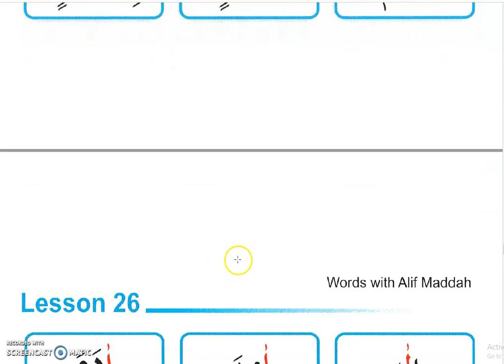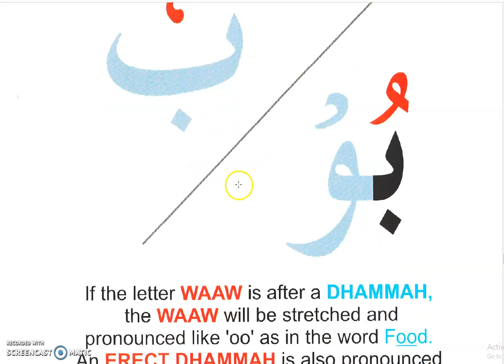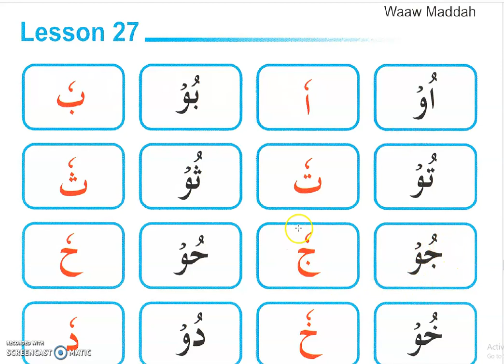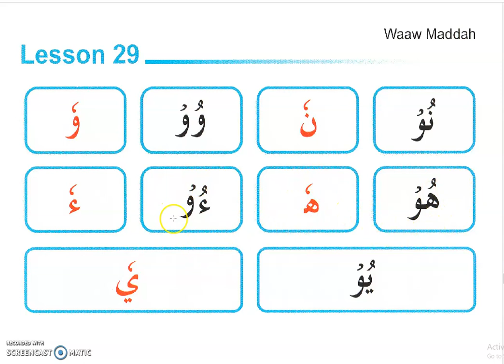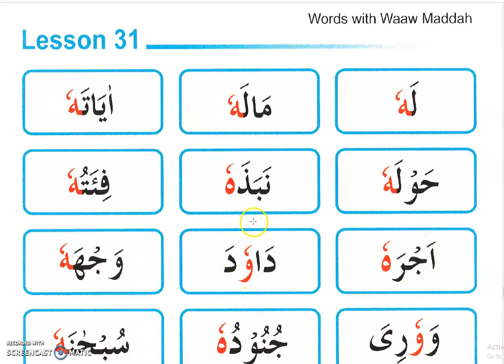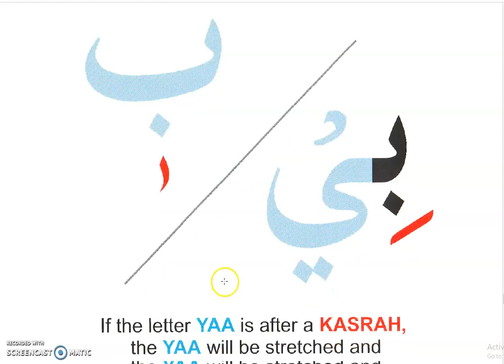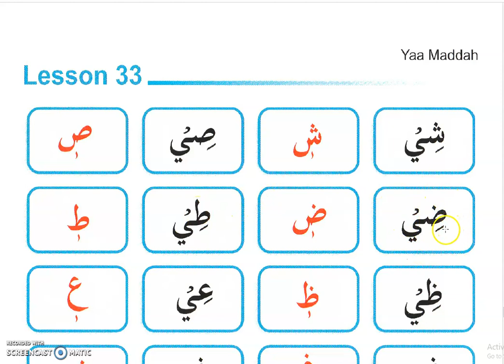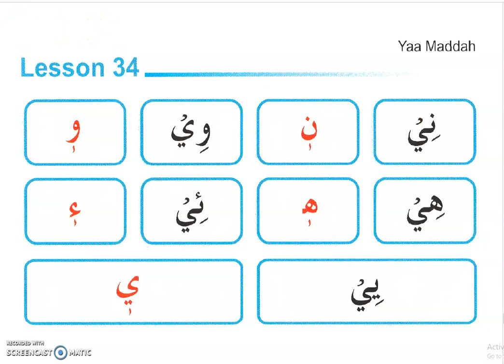da lezione 25 a 34 (Libro 2)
Alfabeto arabo - Libro 2